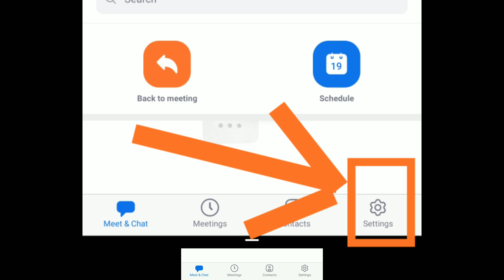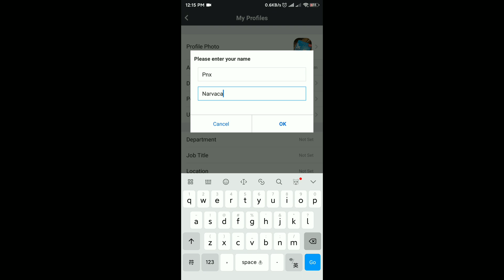How to change ZOOM NAME and PROFILE photo || TUTORIAL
Paano mag lagay ng profile.picture sa zoom
Paano magpalit palit ng pangalan

How to change name.in zoom app
How to change profile picture in zoom app